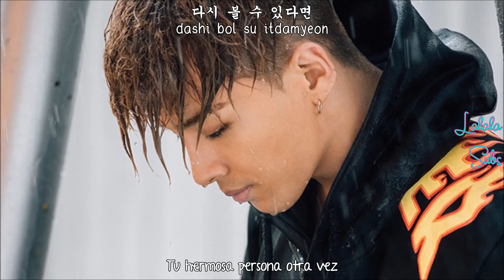BIGBANG- Last Dance (Sub Español- Rom- Han)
Disfrútenlo!